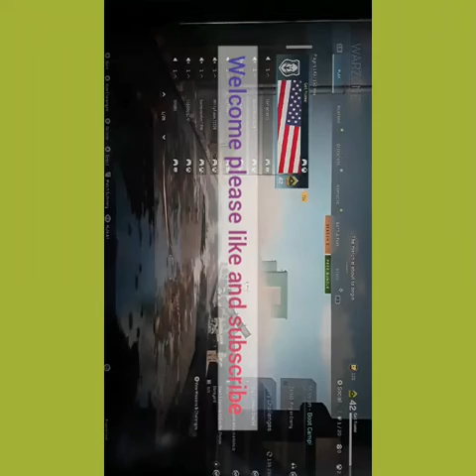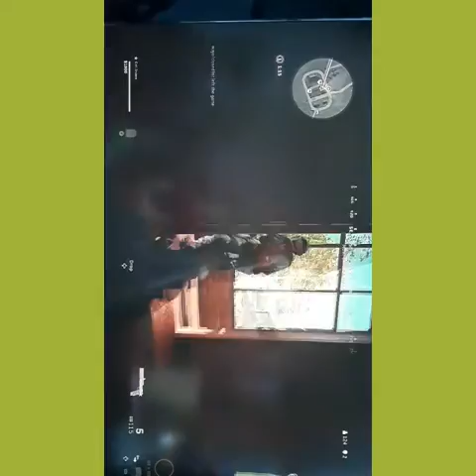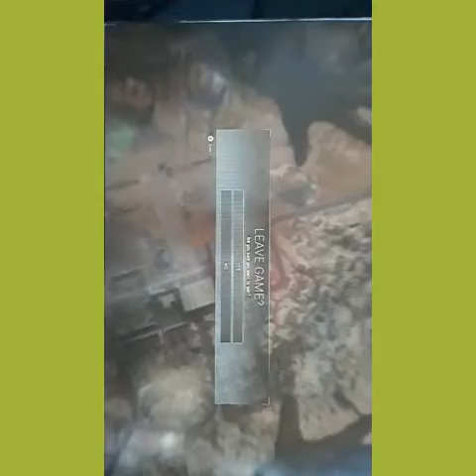Call of Duty Modern Warfare